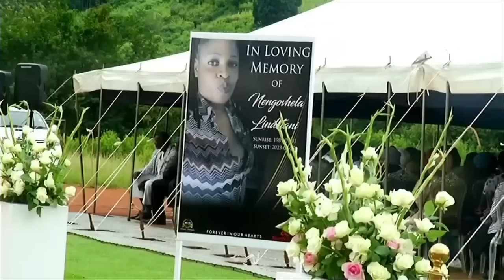Mushumo wa tshihumbudzi wa Lindelani Nengovhela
Vha muta dzikhonani navhadzulapo vho talusa mufumakadzi we a vhulawa ,lindelani Nengovhela sa muthu wa vhulenda,  na u kondelela. Izwi zwo taha kha mushumo tshihumbudzo wa  Lindelani Nengovhela wa minwaha ya furaru -raru  namusi fhala  murangoni nndanyana ha Thohoyandonu .Lindelani ndi we a vhulawa zwine ha khou humbulelwa mufunwa wawe we a vha atshi dzula nae kha bulayo ilo, ramiswaswo a divheaho,Livhuwani Madadzhe  . Tshitumbu tsha Lindelani ndi tshe tsha wanala dindini la  bunga lo dalaho madi fhala Mangodi Ha-Sidou nndanyana ha Thohoyandopu mafheloni a vhege. Mufunwa wawe Livhuwani Madadzhe o farwa nga tshifhinga tsha musi oya u vhiga mapholisani  uri o ngala-ngala nga mugivhela.